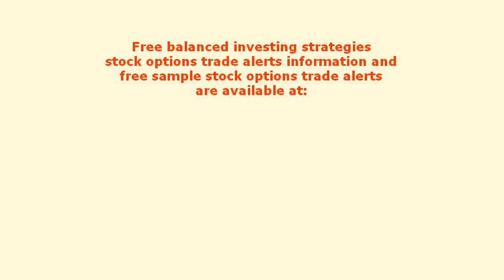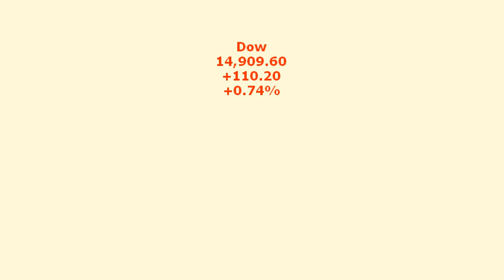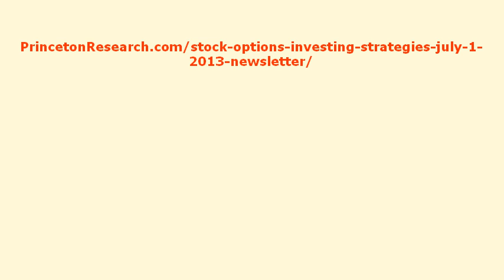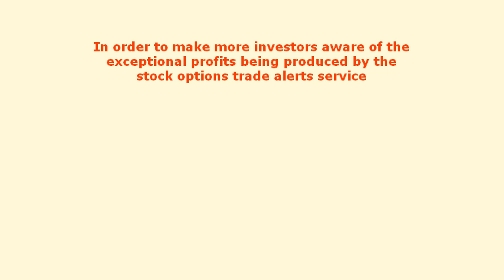Balanced Investing Strategies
Balanced investing strategies and stock options trade alerts free information is available at:

This week the balanced investing strategies stock options trading alerts service produced a gain of $474, bringing the YTD performance up to $19,584.

Over 195% Returns and the second highest posting of the year.

Balanced investing strategies and
Stock Options Trade Alerts

FREE sample trade alerts Memberships
are currently being offered.

Market Sentiment and
Key Indicators:

Dow
14,909.60
+110.20
+0.74%

Nasdaq
3403.25
+46.00
+1.37%

S&P 500
1606.28
+13.85
 +0.87%

Transportation
6,173.86
+63.43
+1.04%

Russell 2000
977.48
+13.80
+1.43%

Nasdaq 100
2909.60
+31.65
+1.10%

PrincetonResearch.com/stock-options-investing-strategies-july-1-2013-newsletter/

This week the stock options trade alerts service produced a gain of $474
bringing the YTD performance up to $19,584.

FREE sample trade alerts Memberships are currently being offered.

In order to make more investors aware of the exceptional profits being produced by the balanced investing strategies stock options trading alerts service free sample trade alerts and sample issues of the Market Strategies Newsletter are currently being offered.

to get more balanced investing strategies free information and get a free balanced investing strategies sample alerts membership.